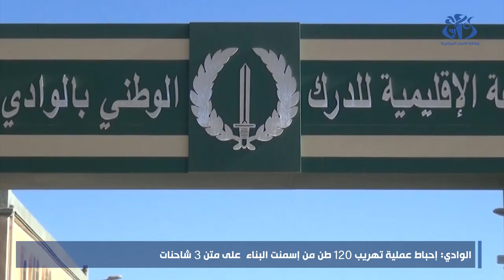الوادي: إحباط عملية تهريب 120 طن من إسمنت البناء على متن 3 شاحنات